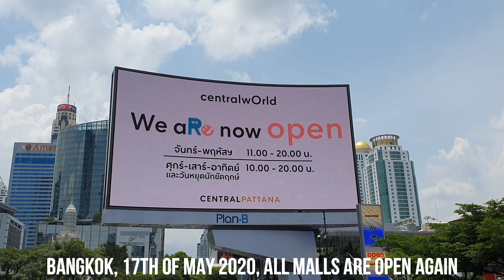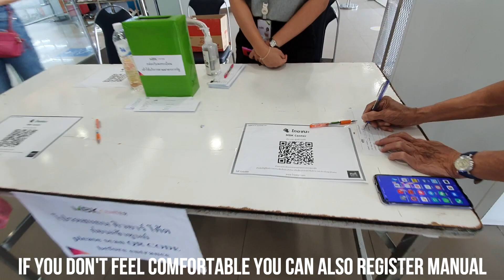We Are Now Open! Bangkok Shopping Malls Open After Almost 2 Months Trying get back to normal Covid19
Today Sunday 17th of May, the shopping malls in Bangkok opened again after being closed for almost 2 months. All Malls are open from 10 am till 8 pm.

I had a look at Central World, Siam Paragon, MBK and Terminal 21. To enter the mall, they require you to register through an app. Most restaurants in Bangkok are open now as well. Besides take away it is also possible to dine in, but there is a limit of guests per table.

The Malls are open, but only for the supermarkets and to take away food from the restaurants.